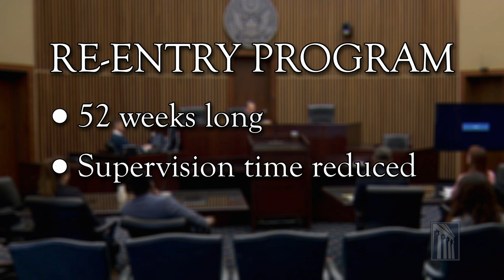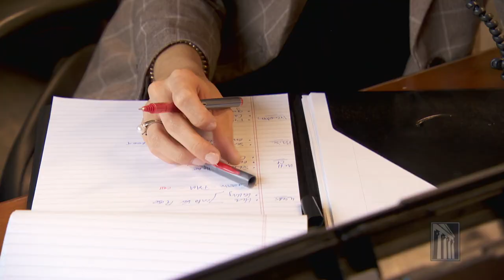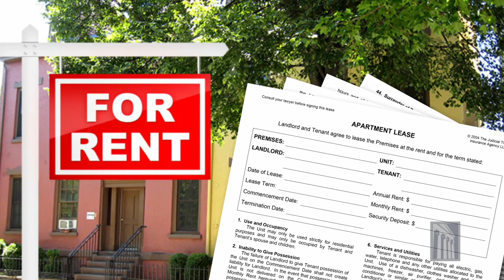Philadelphia Court Eases Reentry Into Community and a Crime-Free Life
In Philadelphia, people just released from prison often return to the same streets where they were arrested, and some of them also return to their previous occupation: crime. A team of people at the U.S. District Court in Philadelphia is working to stop that cycle.

Judges, federal defenders, prosecutors, and probation officers in the Eastern District of Pennsylvania have developed a program that draws on a wealth of community services to help ex-offenders rebuild their lives as they transition back into society.

As explained in a new video, the court works with local employers and unions to help participants find jobs. Nonprofit advocacy groups and universities help them with legal and financial advice. The probation office provides regular progress check-ins and coordinates an array of needed services, from housing to drug treatment.

Student therapists from Drexel University provide cognitive behavioral therapy, which helps participants gain control over negative thought patterns and emotions that can lead to crime.

For their part, participants must complete a 52-week program designed to help them change their behavior. The program is resource intensive, but it has resulted in low recidivism rates among graduates. Across the country, other federal court districts have introduced similar programs to help people stay out of prison.